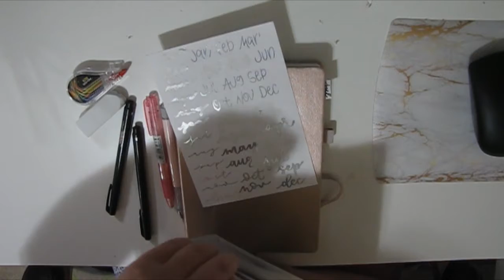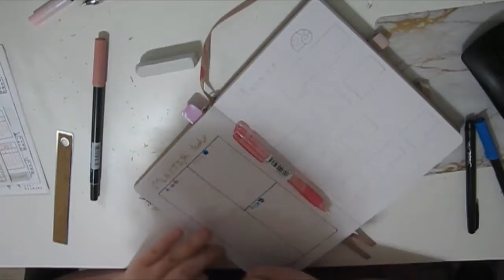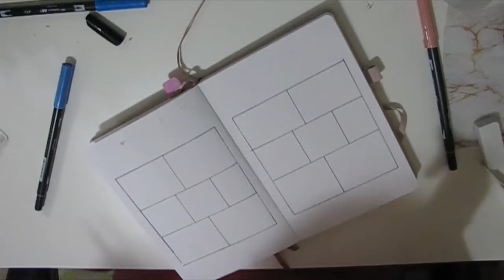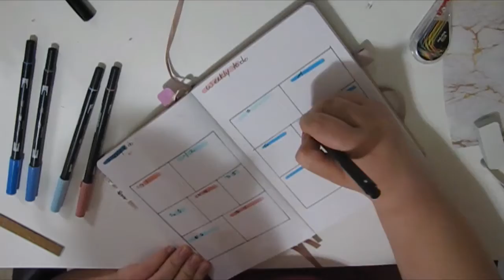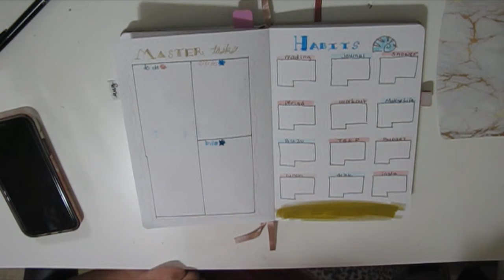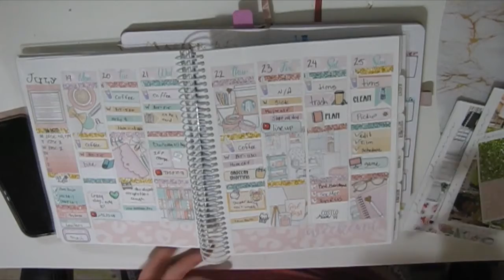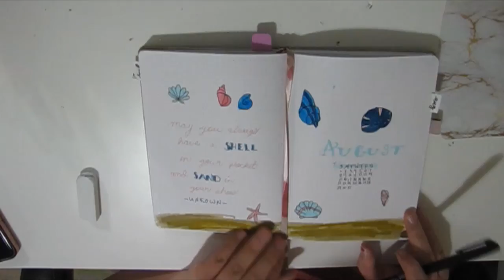Aug 2021 Set Up | Bullet Journal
I am in love with my August Set Up! What do you think of it?

Shops:
Purple Panda Planner
Erin Floto Designs

Current 2021 Planners:
Plum Paper Teacher Planner (July 2021 +)
TSKP Planner (July 2021+)
Vivid Scribbles (July 2021+)
Plum Paper Monthly (July 2021+)
MakseLife Goals Planner (Jan - Dec)